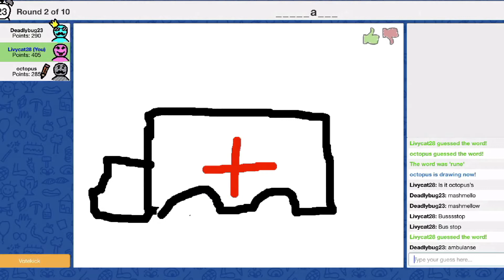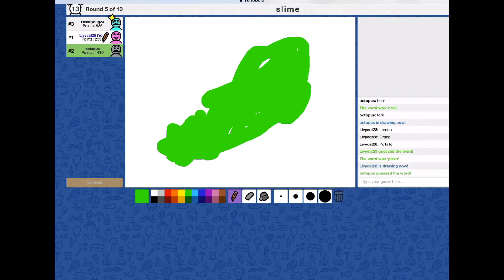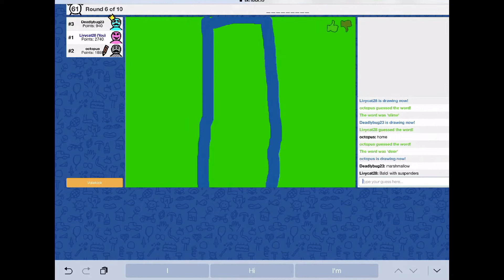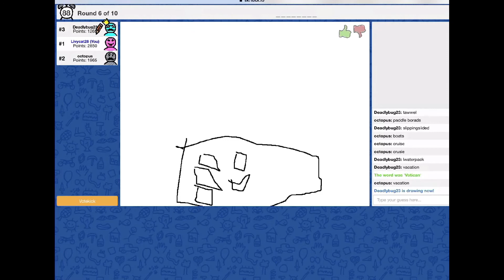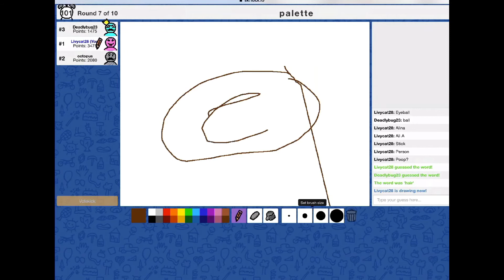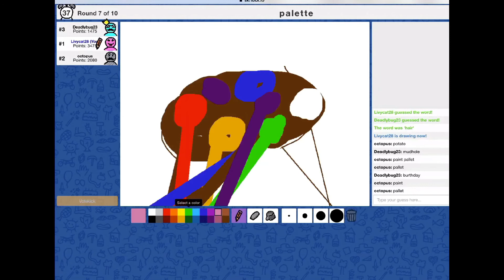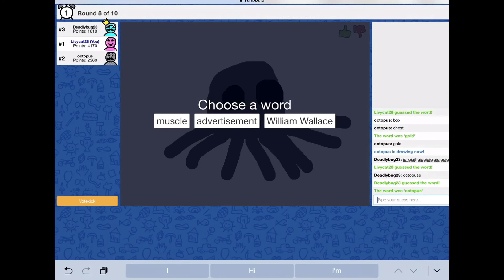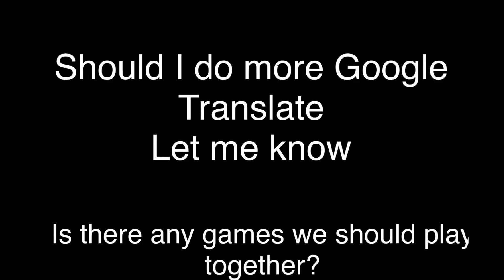(Reupload) Playing Skrible.io W/ Aqua plays21 and my brother 30+ sub special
I fixed our no media problem oof
Audio was not able to be fixed